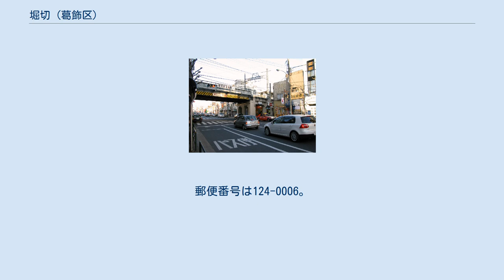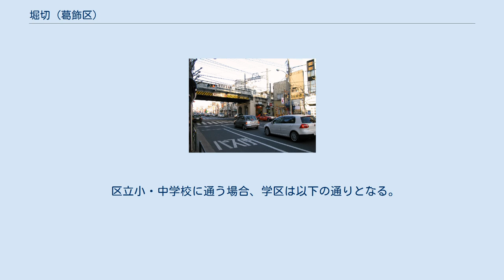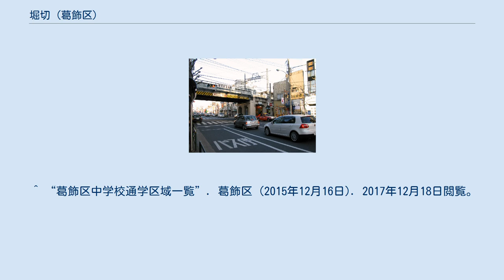堀切 (葛飾区)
日本 」 東京都 」 葛飾区 」 堀切 (葛飾区) 堀切（ほりきり）は、東京都葛飾区の町名。
現行行政地名は堀切一丁目から堀切八丁目。
 葛飾区西部、荒川東岸の低地にあたり、対岸は北から足立区、墨田区に接する。
町域の北は小菅および西亀有、東は東堀切および宝町、南は四つ木に接する。
 町の中央を東京都道308号千住小松川葛西沖線（平和橋通り）が南北に横切っている。
この平和橋通りと京成本線が交差するあたりに堀切菖蒲園駅がある。
駅名の由来である堀切菖蒲園は、この地点より南西に約10分ほど歩いたところにある。
 菖蒲園のある綾瀬川沿いには首都高速中央環状線が通っており、菖蒲園の北300メートルほどに堀切ジャンクションがある。
ここはかつて、堀切橋（旧橋）が架かっていたところである。
 テレビドラマ『3年B組金八先生』や『親子ゲーム』のロケ地であった東武伊勢崎線堀切駅周辺は、荒川対岸の足立区千住曙町にある。
大正年間に荒川が開削される前は地続きであった。
また、堀切駅自体も現在より東にあったが、開削予定地に当たったため現在地に移動した。
なお移動前は花菖蒲の名所、堀切園（現・堀切菖蒲園）の最寄駅であった。
現在では葛飾区と堀切駅周辺とは荒川上流の堀切橋を利用し、約1km迂回しないと往来できない。
 京成電鉄堀切菖蒲園駅を中心とした生活エリアをまとめて「堀切」または「堀切菖蒲園」と呼んだり、荒川の開削によって分断された東武伊勢崎線堀切駅周辺を加えて「堀切」とするケースもある。
 住宅地の地価は、2014年（平成26年）1月1日の公示地価によれば、堀切8-4-16の地点で31万1000円/m2となっている。
 堀切村は、江戸時代には武蔵国葛飾郡に属した。
明治維新後、小菅県を経て東京府に属し、1878年の郡区町村編制法により南葛飾郡の所属となった。
1889年5月1日の町村制施行に際して周辺各村と合併して南綾瀬村の大字となる。
南綾瀬村は1928年2月1日に町制を施行して南綾瀬町となり、1932年10月1日に東京市に編入されて葛飾区の一部となった。
 1930年代までは東京（江戸）近郊の農村地帯であり、堀切園をはじめとする菖蒲園が集まり著名な行楽地となった。
しかし、東京市に編入される頃から都市化が進行し、環境の悪化から堀切園以外の菖蒲園は太平洋戦争期までに廃園となった。
高度経済成長期までに工業地として都市化は完了し、現在では住宅に小工場や堀切菖蒲園駅周辺の商店街が混在する地区となっている。
 主に外敵の侵入防止のため城や集落の周囲に人工的に開削された溝（堀）の一種が堀切と呼ばれる。
 2017年（平成29年）12月1日現在の世帯数と人口は以下の通りである。
 ^ a b “葛飾区の世帯と人口”. 葛飾区 (2017年12月1日). 2017年12月18日閲覧。
 ^ 国土交通省地価公示・都道府県地価調査 ^ “葛飾区小学校通学区域一覧”. 葛飾区 (2015年12月16日). 2017年12月18日閲覧。
 ^ “葛飾区中学校通学区域一覧”. 葛飾区 (2015年12月16日). 2017年12月18日閲覧。